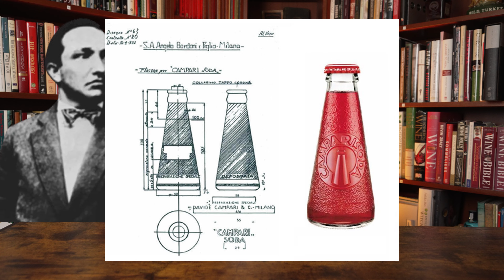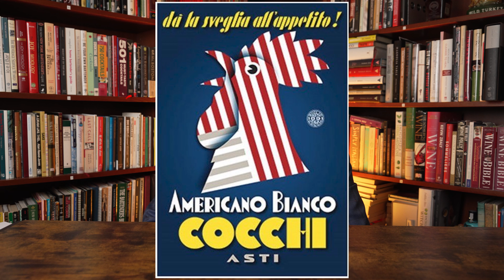Futurism was WACKY | La Storia Del Bere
On this episode of MYG I discuss Futurism and its Cocktails.

@00:00 Greeting
@00:25 Introduction
@01:00 EuroBar Station
@02:14 The Birth of Futurism
@04:50 Futurism Art
@07:07 Futurism Food & Beverage
@11:45 Futurism Hospitality
@16:15 Futurist Liquor Brand Marketing
@16:58 Futurist Cocktail Categories
@19:30 La Miscelazione Futurista by Fulvio Piccinino
@19:55 Cocchi
@20:15 Home Bars
@21:15 Bal Tik Tak
@22:35 Three Futurist Cocktails
@28:58 Futurism’s Effect on Cocktails
@31:32 Outro